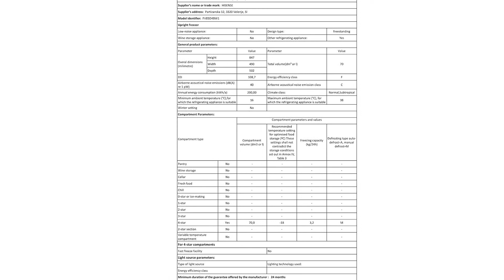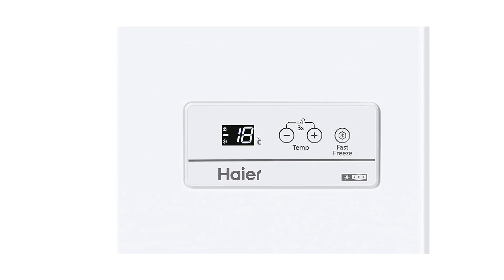➤ Le 3 migliori congelatori a pozzetto ✓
Questo video riguarda i migliori 3 congelatori a pozzetto.

Il vincitore della qualità nel nostro congelatori a pozzetto va al Hisense FV 85 D 4 BW 1.

La porta può essere aperta da destra o da sinistra a seconda del layout della vostra cucina e della vostra preferenza.

Grazie ai piedini regolabili la stabilità del vostro frigorifero è garantita anche su pavimenti non omogenie.

Il cassetto Big Box permette di riporre in freezer alimenti di grandi dimensioni e garantisce grande spazio per tutti i tuoi cibi surgelati.

La bassa romorosità garantisce un ambiente quieto e l'assenza di fastidiosi rumori di sottofondo.

L'alternativa è il Haier HCE 103 F.

I prodotti Haier si rivolgono agli amanti del design e della tecnologia, a chi ricerca soluzioni innovative con dettagli raffinati, a chi vuole affrontare le sfide quotidiane con stile e con la certezza di poter contare su un alleato affidabile, in ogni momento. Riconoscersi in Haier significa essere pronti a rivoluzionare gli standard domestici per avere più tempo per le cose importanti.
Il display elettronico permette un facile ed immediato controllo della temperatura grado per grado.
Il tasto Fast Freeze permette di congelare nel minore tempo possibile alimenti freschi appena riposti nel congelatore.
Grazie ai comodi cestelli in metallo, uno o due a seconda del modello, organizzare lo spazio del congelatore non è mai stato così semplice.
Il vincitore della performance premio nel congelatori a pozzetto è il Hisense FC 125 D 4.

L'aria fredda viene immesa dal basso verso l'alto formando una spirale che abbraccia tutta la superficie interna del freezer. Questo garantisce una temperatura omogenea in ogni angolo e una congelazione più rapida.

In caso di mancanza di corrente, il freezer mantiene la temperatura interna aldisotto di 0° fino a 135 ore.

Grazie all'utilizzo di cerniere ultra piatte in metallo e dall'elevata resistenza, la durata nel tempo e l'efficienza di apertura è assicurata anche negli utilizzi più frequenti.

La porte dei congelatori Hisense è facile da aprire e rimane aperta da sola se lasciata in un angolo compreso tra i 30 e i 60 gradi.

Per la migliore organizzazione dello spazio interno è possibile spostare o rimuovere i cesti interni del freezer.

Facile pulizia dell'interno del freezer.